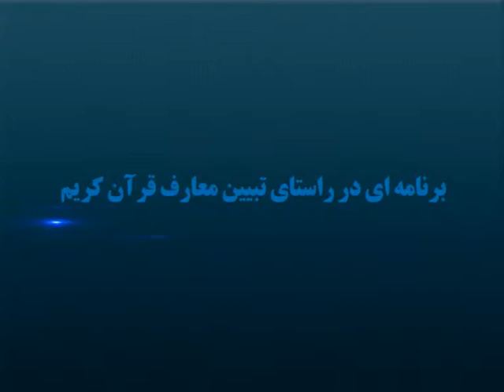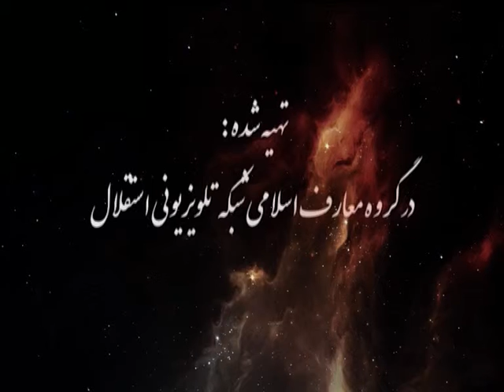پرتوی از قرآن جلسه 1395.2.27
توسط حجة الاسلام احمد علی جبرئیلی